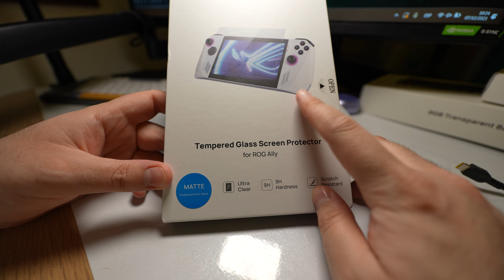¡Nuevos accesorios GENIALES para Steam Deck y ALLY! + SORTEO 🎁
Wola hola! ✨

En el vídeo de hoy os muestro unos accesorios geniales de JSAUX para vuestra Steam Deck y ROG Ally. No son invasivos y la verdad es que la experiencia de uso cambia muchísimo cuando se usan ✨

Podéis encontrar los enlaces a continuación, además ya sabéis que usando mi código HOOANDEE tenéis descuento en la tienda 💖:

¡También os animo a participar en el sorteo, en el vídeo encontraréis como hacerlo!